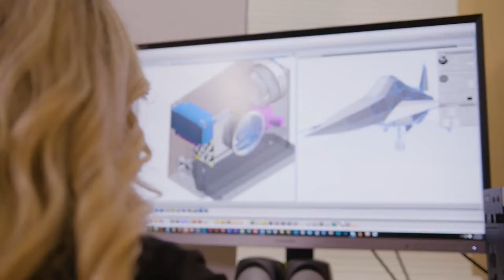Working at AMETEK 2019